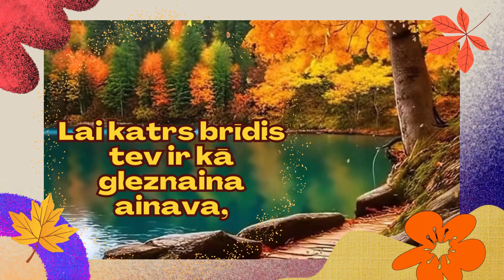Krāsainu Vārda Dienu!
Šodien lapas krāsainos tērpos vējā dejo
Lai piepildītu Tavu dienu ar iedvesmu un prieku.
Lai katrs brīdis tev ir kā gleznaina ainava,
Ko savā sirsnībā spēj pamanīt.
Lai tava Vārda diena ir veiksmes spožums,
Kā gaisma, kas spoži staro,
Kas rada brīnumus un skaistu krāsu spēli.
Krāsainu un brīnumjauku
Vārda dienu!

👍 Ielaiko kā pateicību par veltīto laiku un enerģiju veidojot šo materiālu.

💛NODARBĪBAS💛

❤️ Sīkāka informācija par Ingas Žentiņas nodarbībām un pieteikšanās caur saitu

Mīlestības Ceļš

📲 Piesakies FB grupai:
Mīlestības Ceļš

Pasta adrese:
Inga Zentina
T0E 0A1
Canada

Video kopsadarbībā:
Inga Žentiņa
Laila Savina